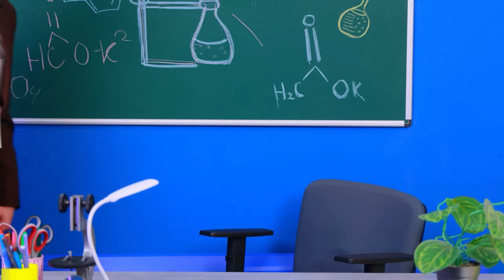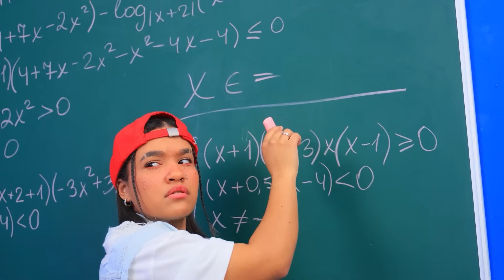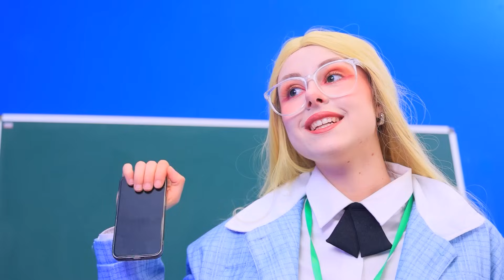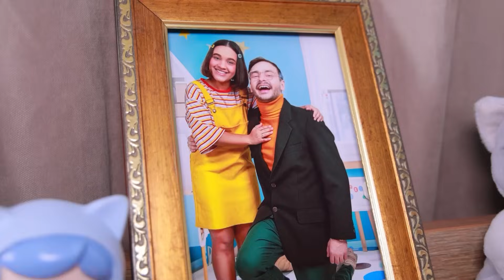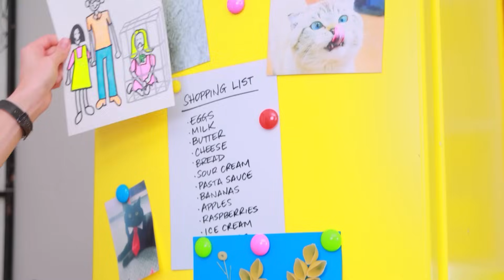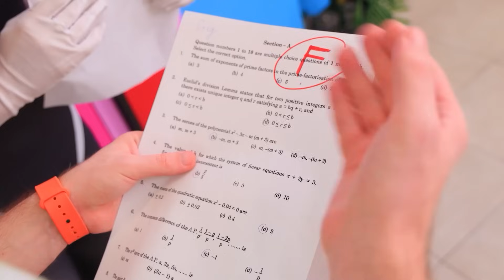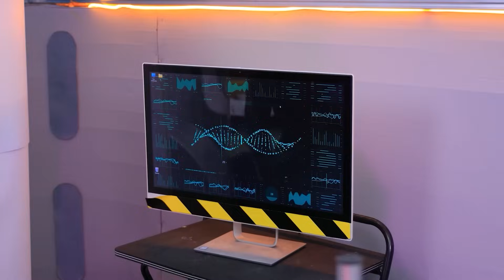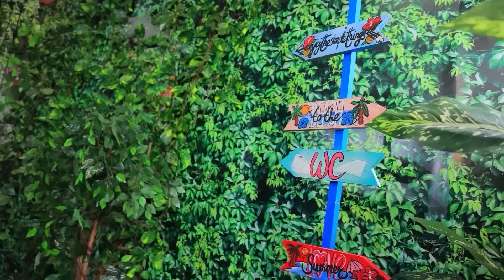세상에서 제일 무서운 선생님에게서 살아남았어요! 착한 선생님 vs 나쁜 선생님!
최신 비디오 시청 | 모든 알림 켜기
우리가 세상에서 제일 무서운 선생님에게서 살아남았어요, 엄청나지 않나요? “착한 선생님 대 나쁜 선생님”을 당장 봐요!